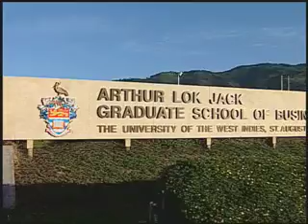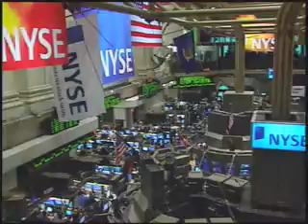UWI Arthur Lok Jack Graduate School of Business Corporate Video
Accredited Business School located at Mt. Hope, Trinidad and Tobago now offers MSc. course in Port and Maritime Management.